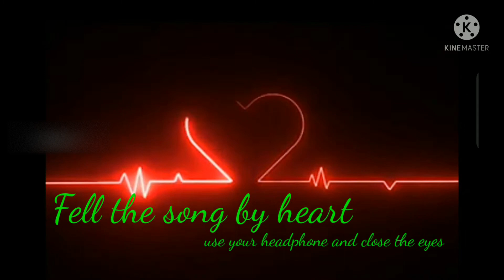Share with your love one #❤️ //30//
Thank u for being with me !!!

let's celebrate the 30.🎉🎉🎉🎉🎉